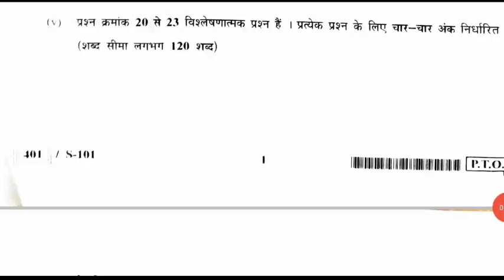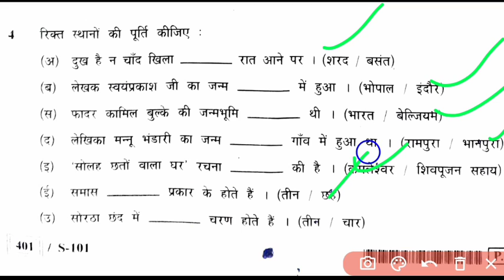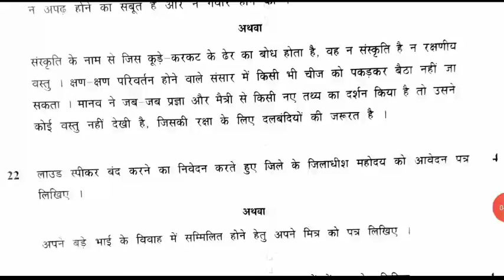रुक जाना नहीं पेपर कक्षा 10 हिंदी ll 15 जून का पेपर हिंदी कक्षा 10वी ll class 10th hindi ruk Jana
रुक जाना नहीं योजना कक्षा दसवीं हिंदी, रुक जाना नहीं योजना 2023 कक्षा दसवीं हिंदी, रुक जाना नहीं योजना कक्षा दसवीं हिंदी का पेपर, रुक जाना नहीं योजना हिंदी कक्षा दसवीं, रुक जाना नहीं योजना 2023 कक्षा दसवीं, कक्षा दसवीं का पेपर हिंदी रुक जाना नहीं, हिंदी का पेपर कक्षा 10वीं रुक जाना नहीं योजना 2023, रुक जाना नहीं योजना 2023 वायरल पेपर हिंदी कक्षा दसवीं, 15 जून का पेपर कक्षा दसवीं हिंदी रुक जाना नहीं योजना, रुक जाना नहीं योजना का पेपर हिंदी,

रुक जाना नहीं टाइम टेबल 2023 कक्षा दसवीं, रुक जाना नहीं टाइम टेबल 2023, रुक जाना नहीं समय सारणी 2023, रुक जाना नहीं टाइम टेबल 2023 कक्षा बारहवीं, रुक जाना नहीं समय सारणी कक्षा बारहवीं, रुक जाना नहीं योजना पेपर 2023 कब से है, रुक जाना नहीं के पेपर कब से हैं, कक्षा 12वीं रुक जाना नहीं पेपर, कक्षा 10वीं रुक जाना नहीं योजना के पेपर, रुक जाना नहीं योजना के पेपर,

रुक _जाना_नही_योजना_2023_कक्षा_10वी_हिंदी,